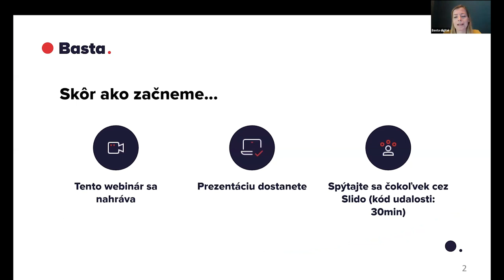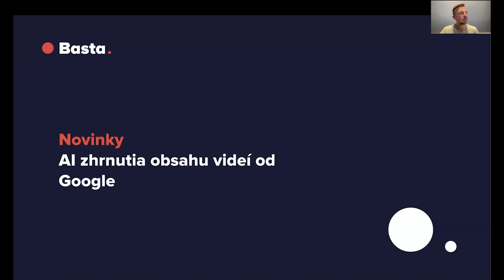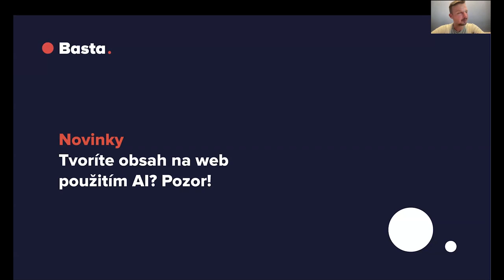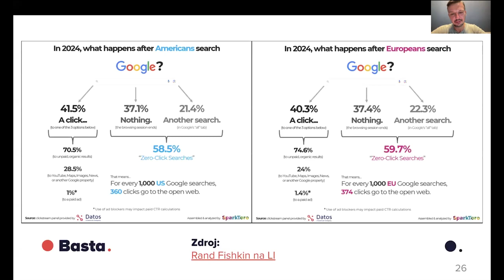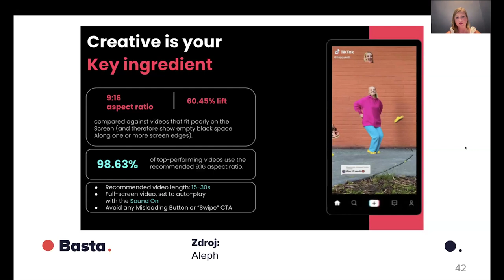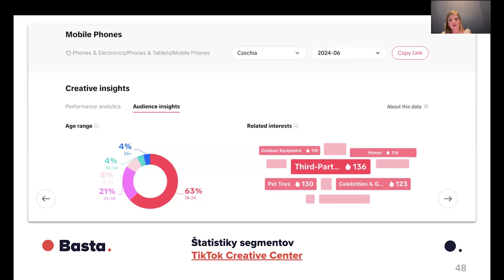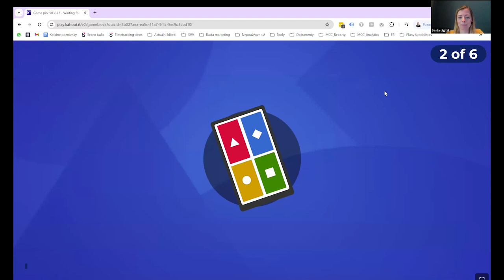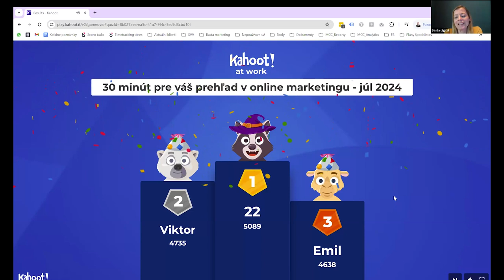30 minút pre váš prehľad v online marketingu - júl 2024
Čo sa dozviete na webinári:
👉🏻 Kľúčové novinky z marketingu v digitálnom svete za posledné 2 mesiace
👉🏻 Platená reklama na TikToku na Slovensku
👉🏻 Kahoot! kvíz s lákavou cenou pre najrýchlejších
Pre koho je webinár:
👀 Webinár je pre marketérky a marketérov, ktorí nemajú čas sledovať novinky vo svete digitálneho marketingu alebo nevedia odlíšiť hype od reálne prínosných vecí.